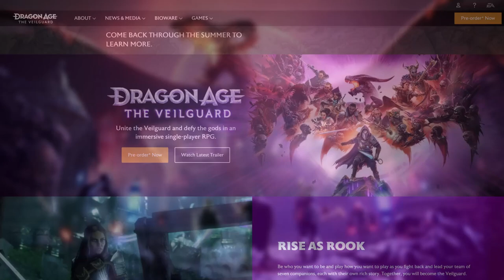Urb Plays: Golf With Your Friends - Olympus Odyssey Course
You and your friends have been summoned to the fabled mini golf course in the sky! Home to the Gingy race who oversee all things golf in the world, Olympus is a proud and storied city located high up in the clouds. 18 high altitude holes brimming with magic and wonder are available now!

(requires owning Golf With Your Friends base game)